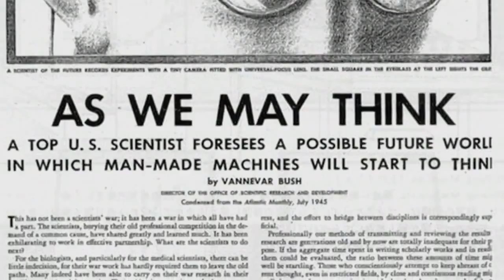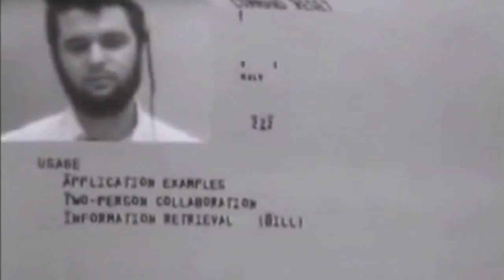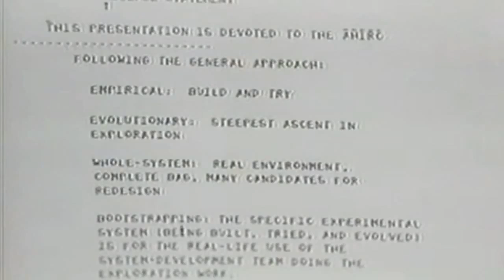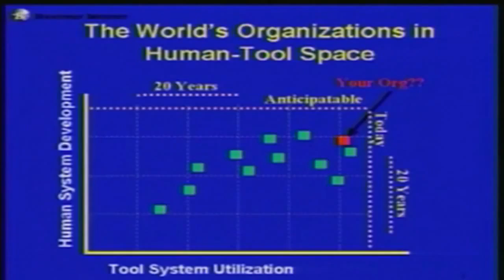Doug Engelbart Tribute - A Paradigm for Humanity's Collective IQ (2013)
Tour the highlights of Doug Engelbart's driving vision for humanity and early implementations of that vision - from 'augmenting human intellect' to boosting 'collective IQ', from the friendly computer mouse to hypertext, online collaboration and the 'mother of all demos', from discovery of a 'capability frontier' to be mapped out and explored to how organizations continuously improving how they work can advance on that frontier -- Doug Engelbart revolutionized the way we think and work together. But in the revolution that he launched -- to reach our true potential as a human race -- we have as yet only scratched the surface of organizational transformation and the role technology can play. to learn more.

Produced by the Computer History Museum with Logitech, Doug Engelbart Institute and Friday Films (c) 2013 as a tribute to the late Doug Engelbart on the 45th Anniversary of his Mother of All Demos.